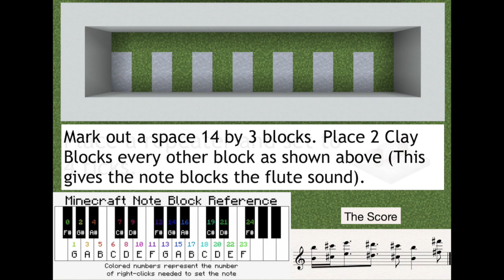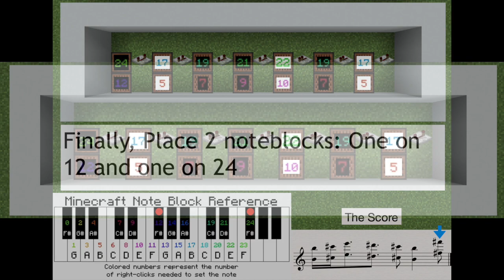Quick and Easy Minecraft Noteblock Tutorial: Wii Sports (doorbell) (‘How to’ Tutorial, Music 2020)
This is a quick and easy note block build which anyone can make!
The Wii Sports theme opening has been put into noteblocks by me and could be used as a doorbell for a build or put in a giant Wii remote like in the thumbnail!
Only thing left up to you is how to power it as this will vary depending on what you want to use this noteblock project for.

More Quick and Easy Minecraft Noteblock Tutorials!